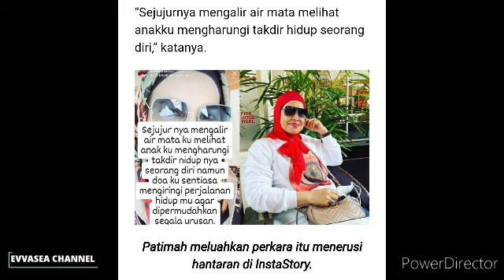Datin Patimah terpaksa buka mulut keadaan terkini Syamsul! buat Ira terkejut keadaan terkininya!😭😱